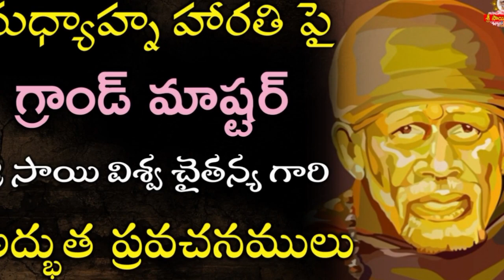ప్రతిక్షణం మాయ నిన్ను చలింపచేయడానికి ప్రయత్నిస్తుంది I Effects and Symptoms of Maya - Pearls of Sai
ప్రతిక్షణం మాయ నిన్ను చలింపచేయడానికి ప్రయత్నిస్తుంది I Effects and Symptoms of Maya - Pearls of Sai Click for Sai Raksha kavacham

goldenlotus444.